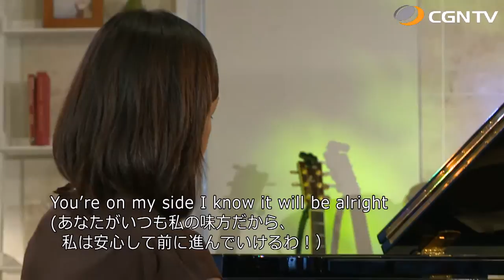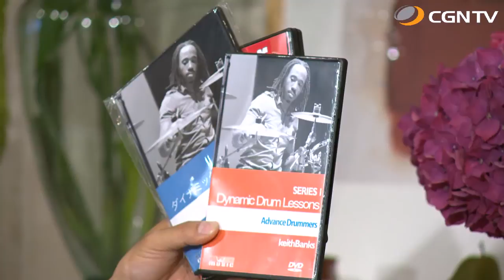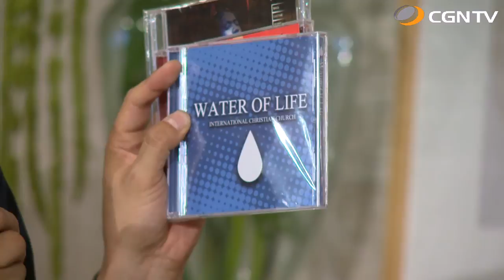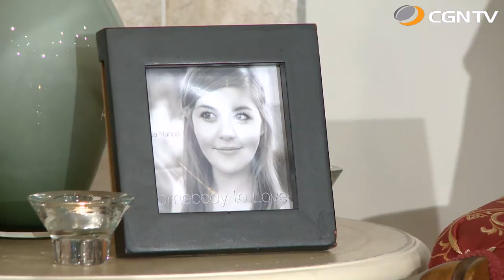Banappa｜我がたましいの賛美 SeasonⅡ#62(日本CGNTV)